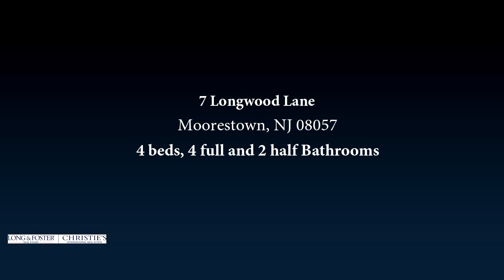Residential for sale - 7 Longwood Lane, Moorestown, NJ 08057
New home to be built in Northwest Estates. Canton Custom Homes is pleased to present the Silver Springs model, a classic 2-story home inspired by the Tidewater designs gracing the Chesapeake Bay area. You will be struck by the handsome exterior, featuring interesting roof angles, durable James Hardie lap siding, dentil molding and distinctive dormers. Enter through a gracious curved portico to a spectacular foyer open to the second floor, with powder room and optional elevator. To the right is the elegant dining room, to the left is the privately situated master bedroom, with his-and-her walk-in closets, elegant en suite bath with shower and whirlpool tub, laundry and access through double doors to the covered porch overlooking the backyard. To the rear off the foyer, the large family room with fireplace is open to the breakfast area and spacious kitchen with high end appliances, pantry, wet bar and large sink island with seating for four ~ providing the open floorplan that many families prefer. The first floor also includes two half baths, a studio/office, and mudroom with convenient access to a second covered porch and the attached 3-car garage with cupola. On the second floor are three bedrooms, each with its own private bath, plus another half bath, recreation room and a huge bonus room with ample storage space, accessible via the back staircase. With its inspired design, 4,527 sq. ft. of living space and high-quality finishes, including extensive millwork and hardwood flooring throughout, this elegant home will be a true standout in the desirable Northwest Estates section of Moorestown. Or bring plans for your dream home!

Bedrooms: 4
Bathrooms: 4 full and 2 half
Square Feet: 0
Price: $1,600,000

For more information about this property, please contact Paul Canton III at 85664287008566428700 or . You can also text 5532031 to 67299.